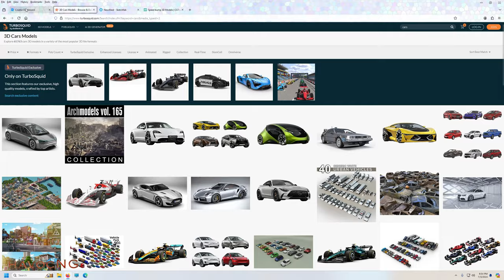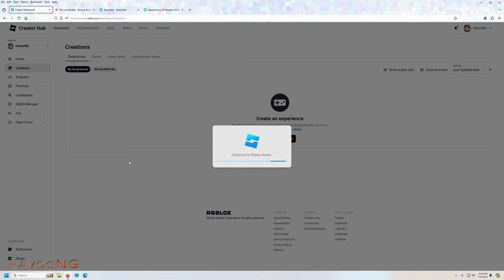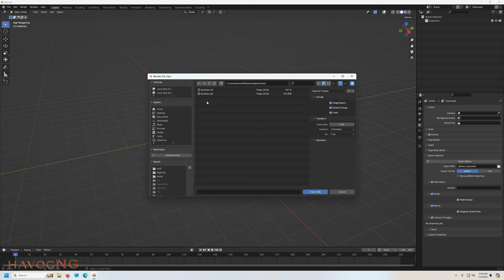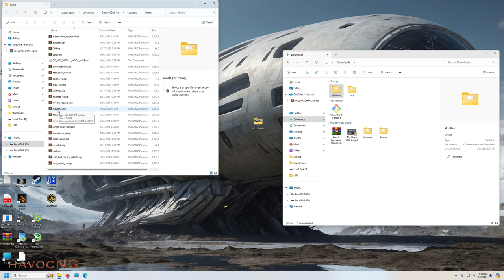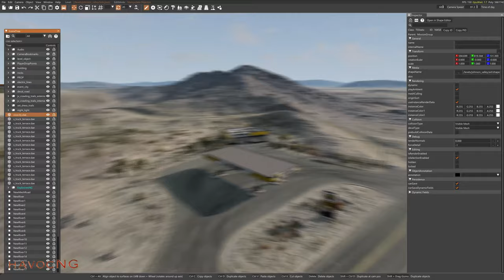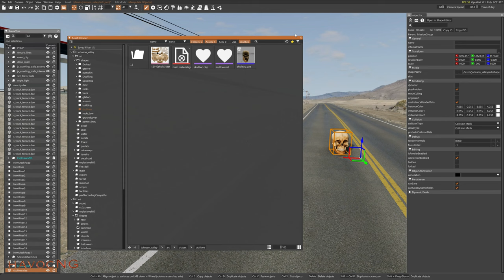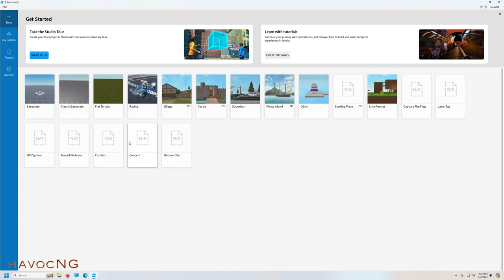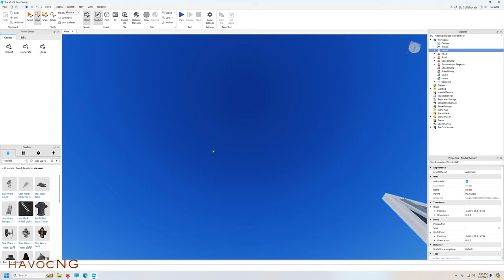to BeamNG, very easy to follow instructions...BeamNG / HavocNG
to BeamNG, roblox.com has 1000's of downloadable items in a .obj format that can easily be converted to a .dae file format and placed into any BeamNG level...

My PC info:
Memory: 32 gigs T-Force
Graphics: Zotec RTX 3070TI
HD: 500 Solid State (OS & Beam NG) / 2 Terabyte HD
Power Supply: 1000 watt
Video Capture: Shadow Play
Monitor: Dell S2716DGR